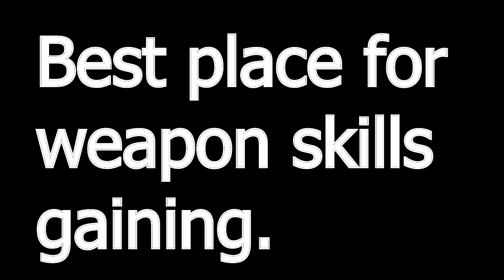GTA San Andreas - Best place for weapon skill gaining (no cheats)